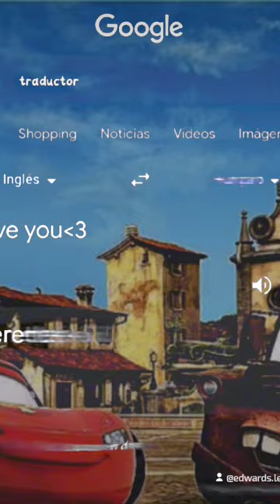19 mars 2024